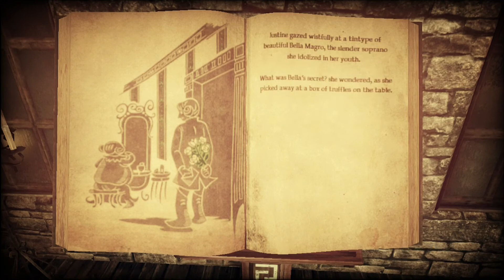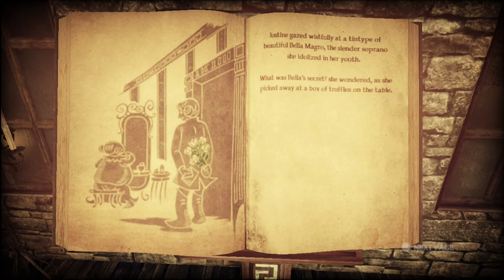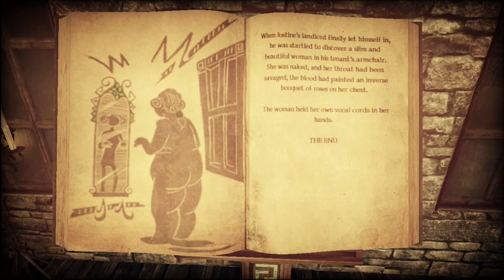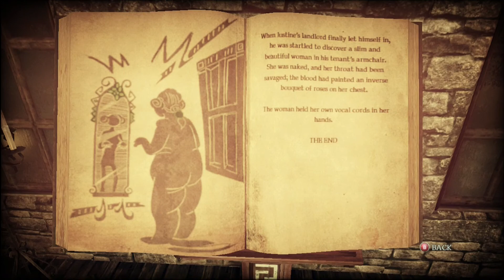Shadows of the Damned - Episode 17: When the Curious Girl Realizes She is Under Glass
Woo! Boss, flight, and fight. Yay for incomptetence on film!